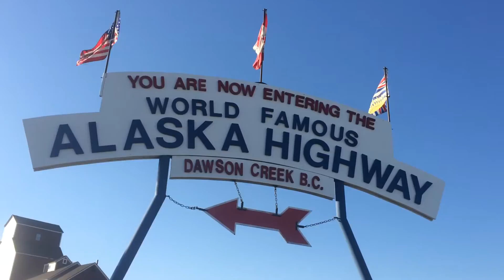The famous Alaska Highway